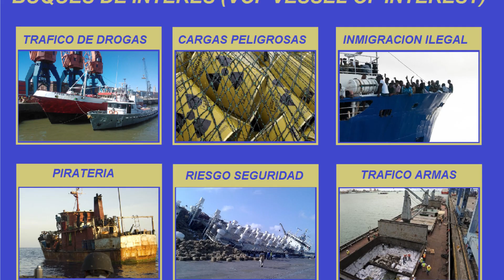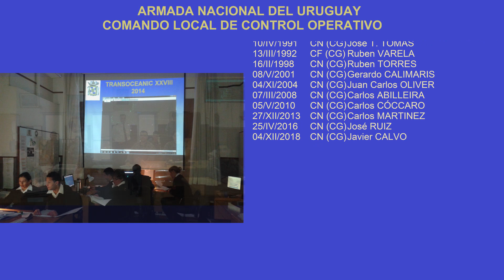50º Aniversario del Comando Local de Control Operativo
50º Aniversario del Comando Local de Control Operativo(COLCO)  - Armada Nacional Uruguay - 2019